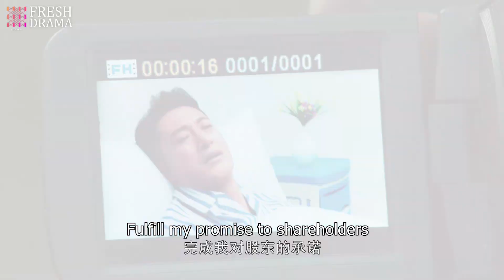總裁得知灰姑娘逼走自己的真相，和她大吵一架，結果意外解開心結 | 浪漫星星 | Idol Box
Drama name: The Faded Light Years
劇名：浪漫星星